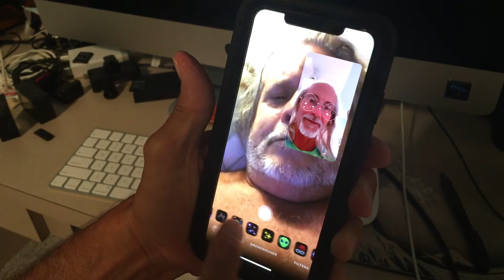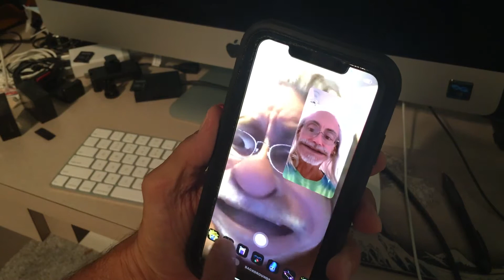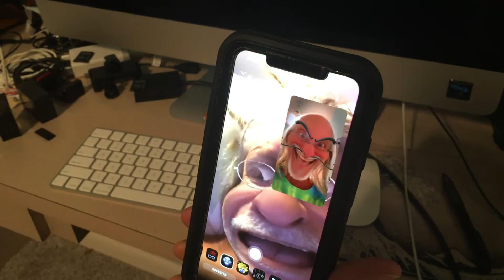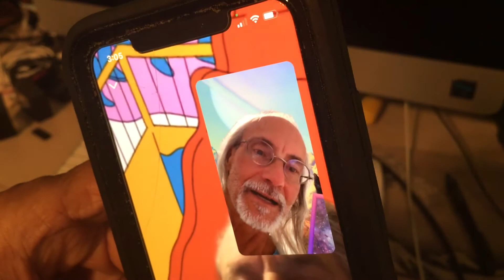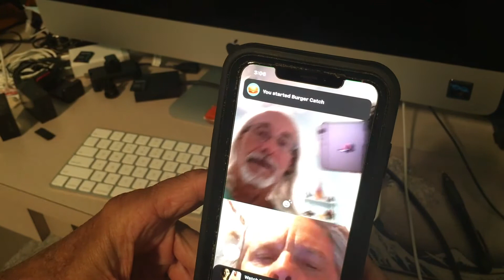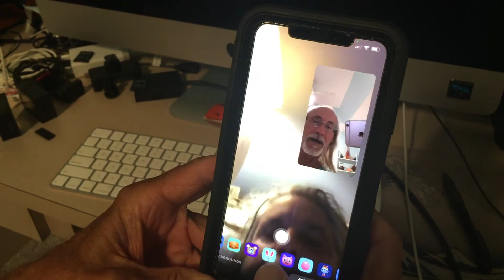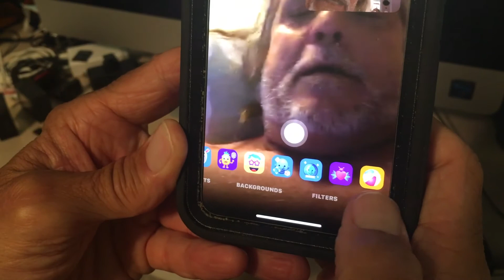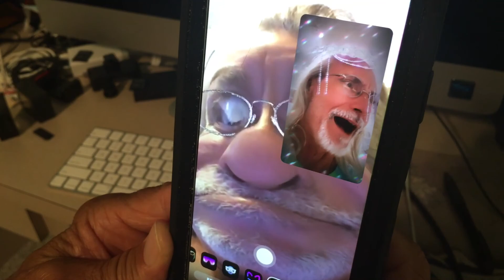How to use the Effects, Backgrounds, Filters and Activities in facebook messenger on iPhone